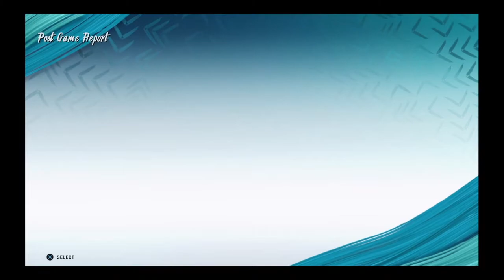part 2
Great game